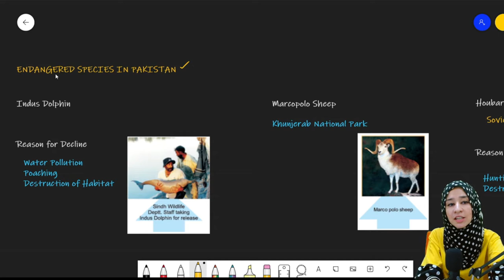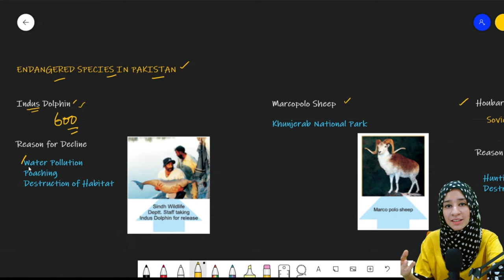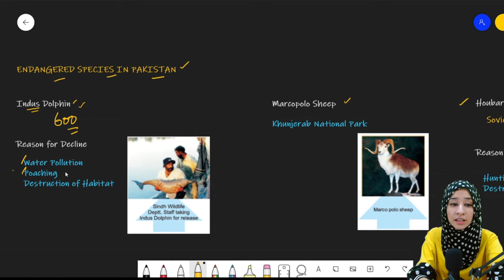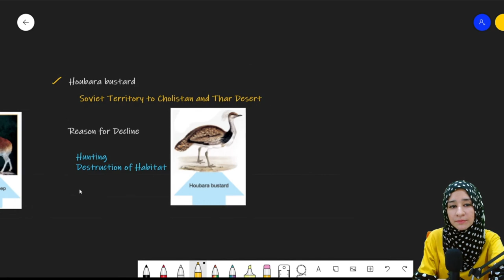Endangered Species in Pakistan - Chapter 3 Biodiversity - 9th Class Biology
Chapter 3: Introduction to Biodiversity - Grade 9 Biology (BISE)

I have discussed following topics in this video:

- Endangered species in Pakistan

Biodiversity

How to solve a Biological Problem?

Time codes
0:00 - Intro
0:10 - Intro to Endangered specie in Pakistan
0:52 - Indus Dolphin
01:22 - Reason for decline
03:10 - Marcopolo sheep
03:32 - Role of WWF-P
04:00 - Houbara bustard
04:38 - Reason for decline
06:05 - Role of human beings in maintaining the ecosystem